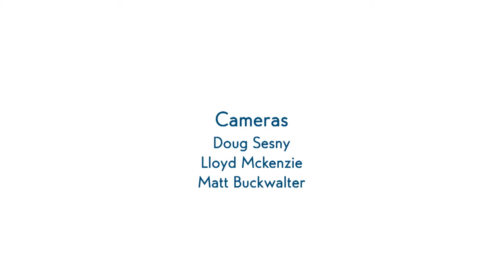Ideas on reducing the risk of colon cancer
A national study recently described Hampton Roads as the nation's No. 3 hot spot for colon cancer deaths. Researcher Dr. Luicel Ricks-Santi and proton therapy radiation oncologist Dr. Allan Thornton offer ideas for reducing your risk, catching problems early, and treating cancer.